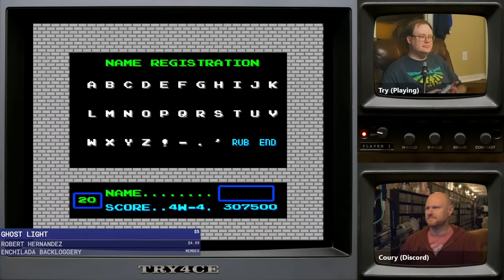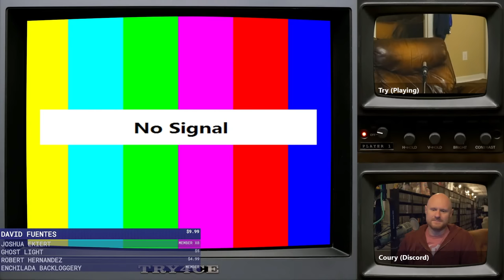VS. Super Mario Bros. (Arcade Archives) :: LIVE STREAM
★ Stream Support ★

► Stream Chapters
00:00 - Pre-Stream
5:29 - MLiG Chat
19:58 - VS. Super Mario Bros (Nintendo Switch)
1:12:04 - VS. Super Mario Bros (MiSTer FPGA)
2:39:09 - VS. Castlevania (MiSTer FPGA)
2:42:00 - Super Mario Bros. (NES)
2:58:55 - Vampire Survivors (Switch)

♫ Theme Music♫

✔ Shipping ✔

❤ Social ❤